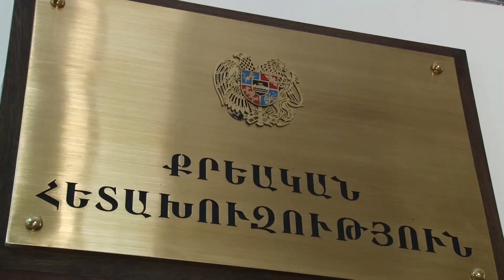Երևան քաղաքի վարչության քրեական հետախույզները թմրամիջոցների իրացման դեպքեր են բացահայտել